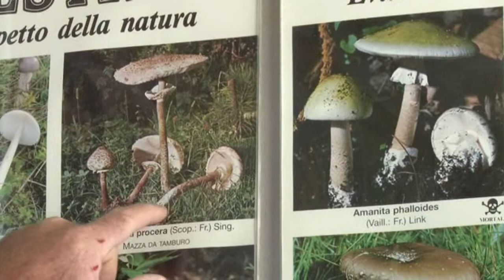FABIO BALEST TURISTAS INTOXICADOS CON HONGOS MP4